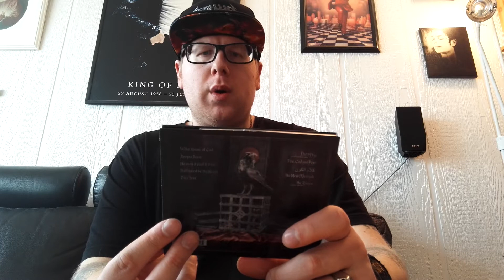Tur Til Oslo Del 5.